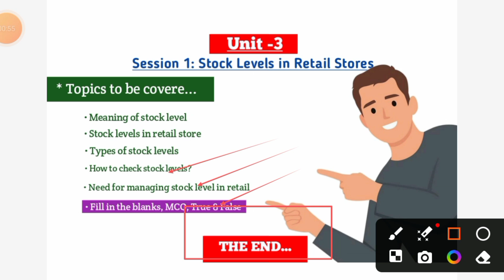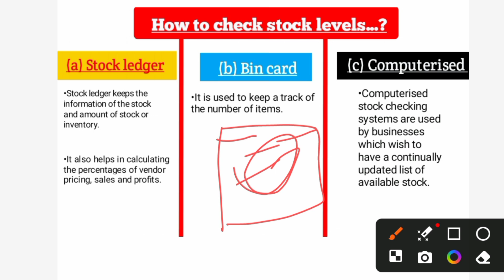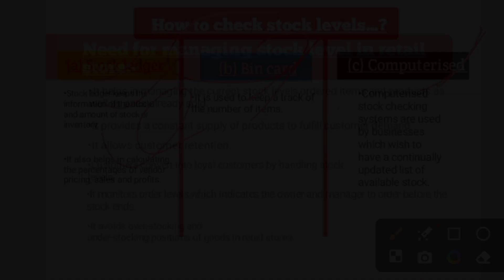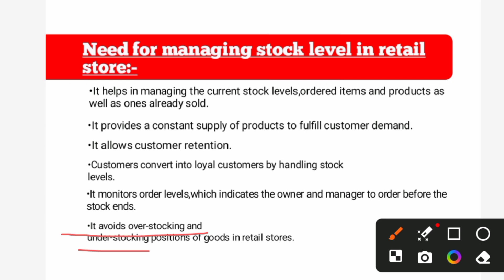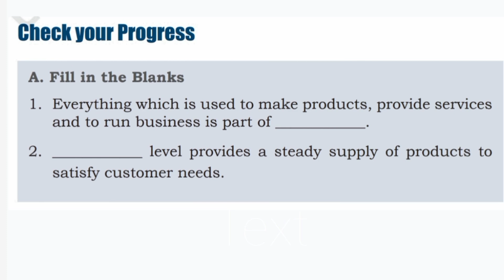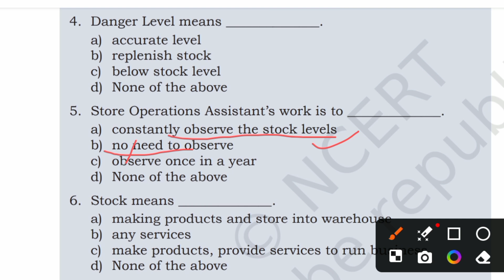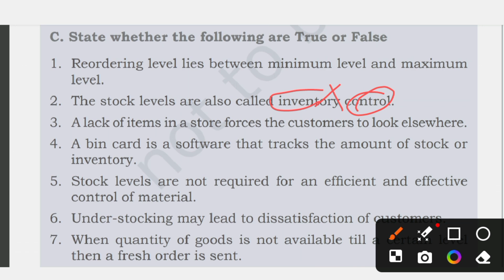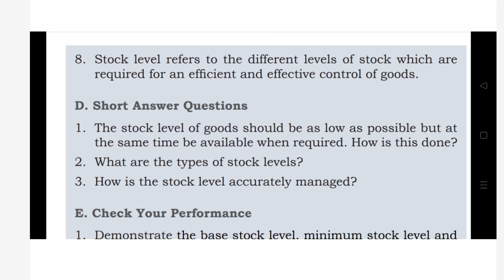PART-2 | MCQ| True & False | Fill in the blanks| By Retail Research